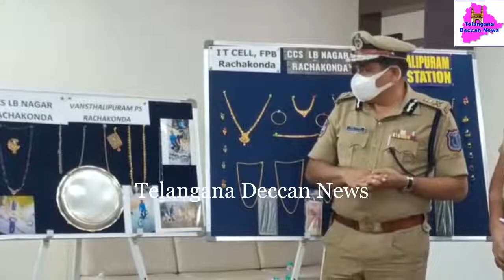CCS L.B Nagar & Vanasthalipuram Police arrested 2 Proffesional Thieves,seized items worth 27.16Lakhs